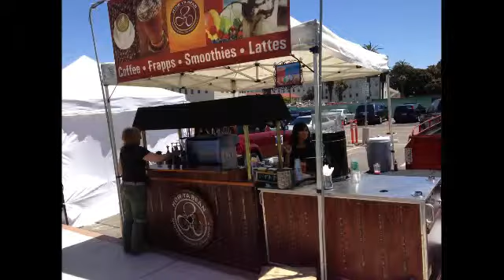Paul Vogt and AP